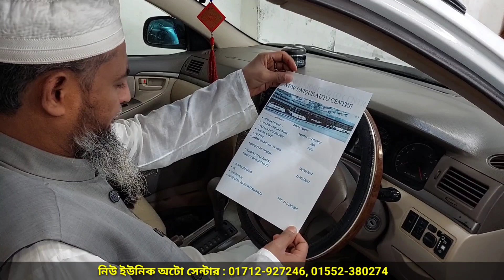বর্তমান দাম কত? Toyota X Corolla Vs Toyota Axio । Used Car Price In Bangladesh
নিউ ইউনিক অটো সেন্টার
২৪/১২,তাজমহল রোড, ব্লক সি, জাপান গার্ডেন সিটির সামনে মোহাম্মদপুর-ঢাকা
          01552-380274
          (imo,WhatsApp)